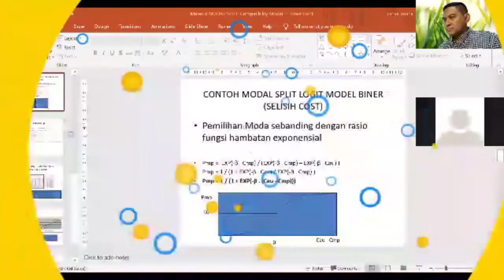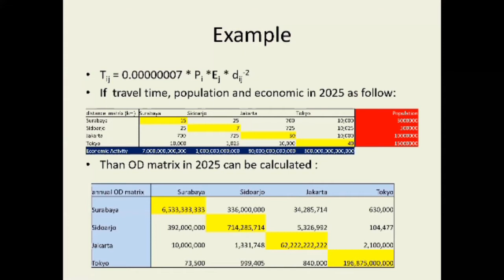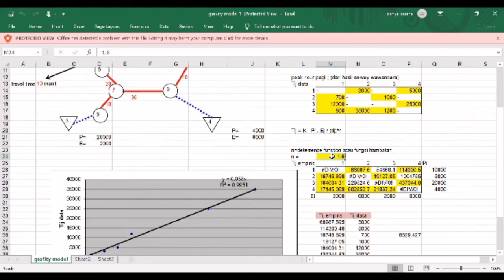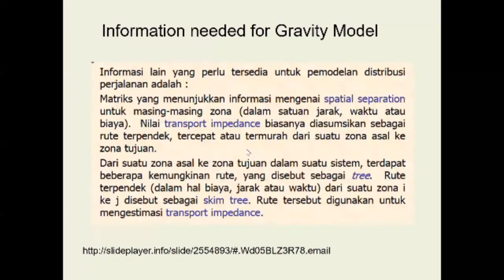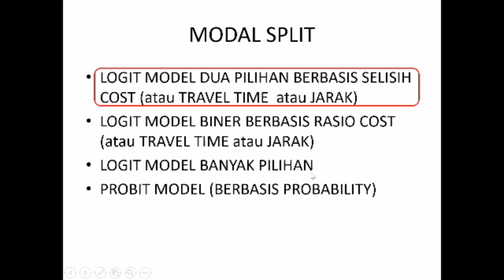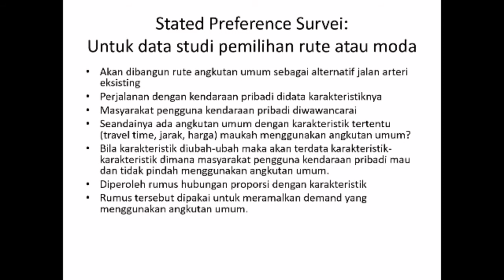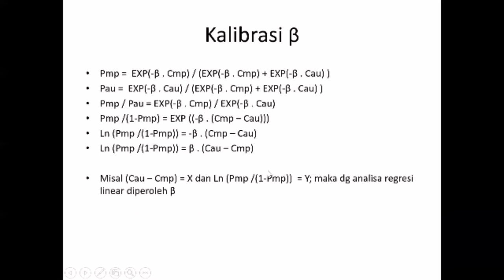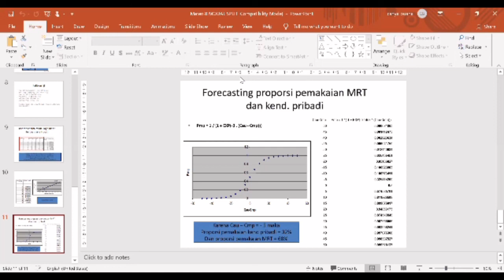Pemodelan Transportasi Modal Split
Terimakasih semoga membantu.